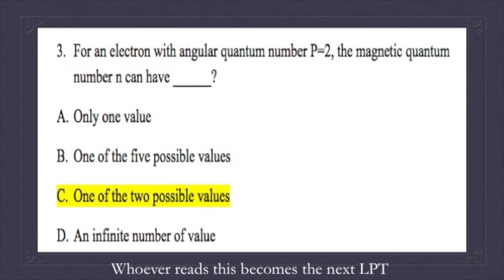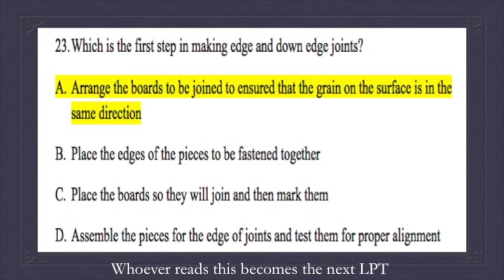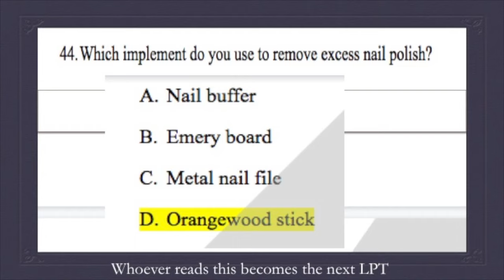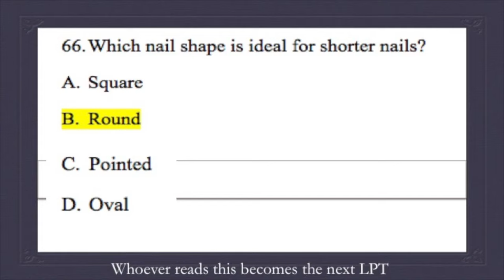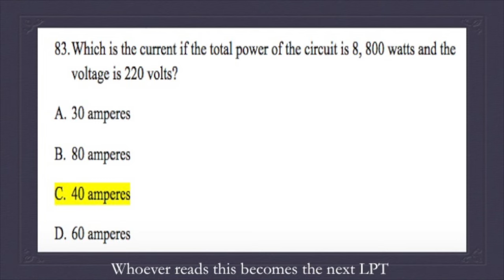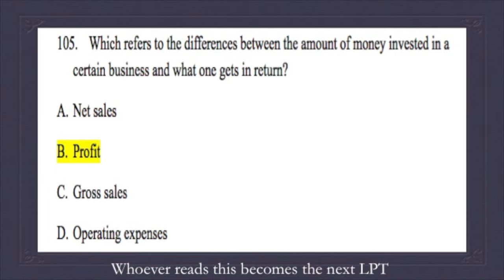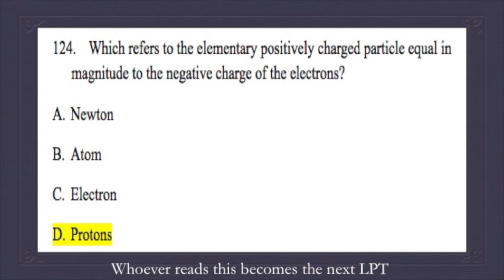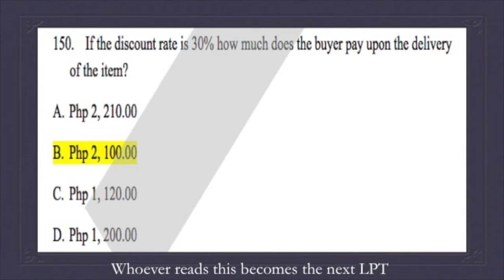LET Reviewer for TLE Majorship 150 items - Pre Board Examination 2021